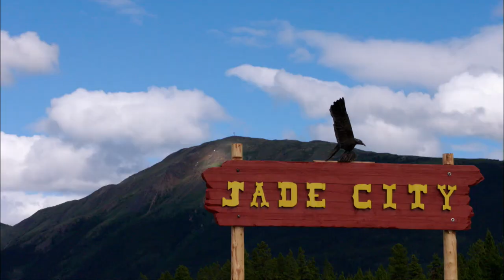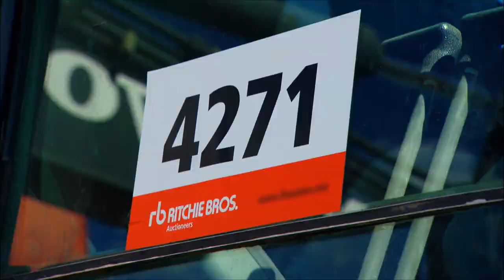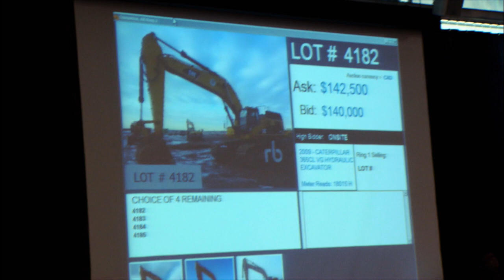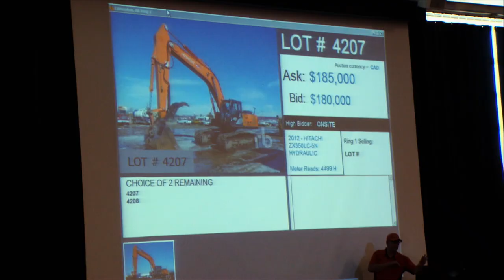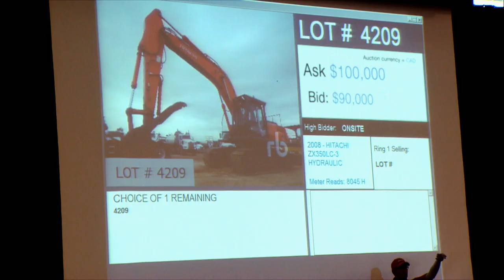See the Bunces bid on a second excavator | Jade Fever S0205 | Go Xplorer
Claudia and Robin set the summer’s target: one million dollars worth of jade, or five grade-A boulders. The Bunces head to an auction in Edmonton to bid on a second excavator, leaving Guy in charge of making inroads on the quota. But if he can’t get Jay, the floundering new guy, up to speed soon, they could end up with nothing.